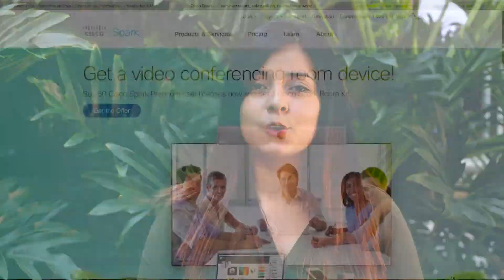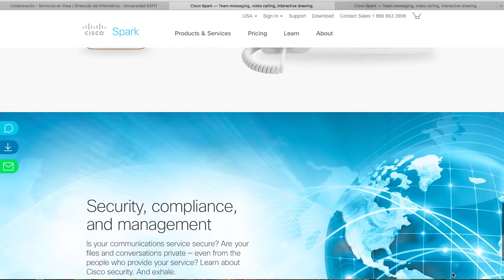Spark: una aplicación para la colaboración académica y administrativa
Cisco Spark ya está disponible para facilitar y agilizar las comunicaciones de la comunidad eafitense. La aplicación permite mostrar archivos, realizar video llamadas, crear pizarras y compartir la pantalla del equipo desde cualquier ubicación.

Esta herramienta se puede encontrar en la página web y en las diferentes tiendas de aplicaciones para descargarla desde cualquier dispositivo.